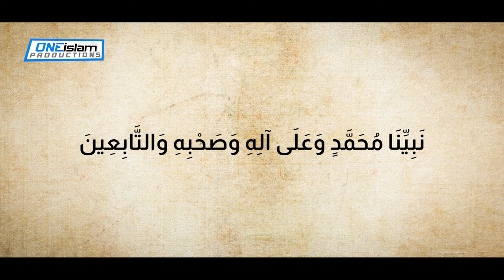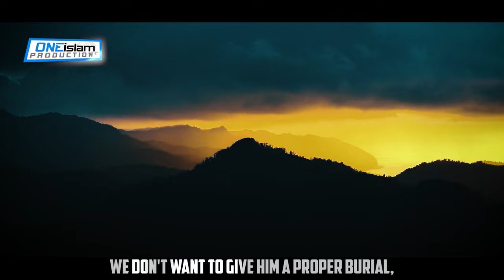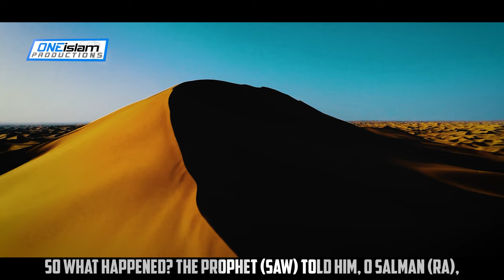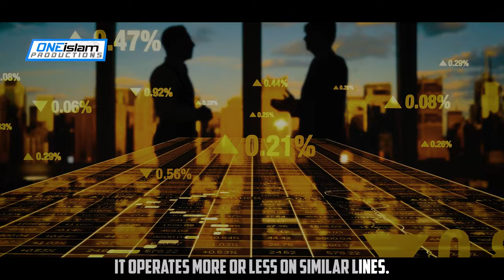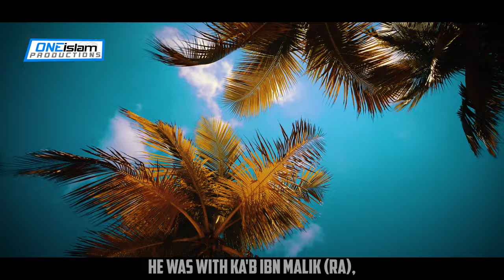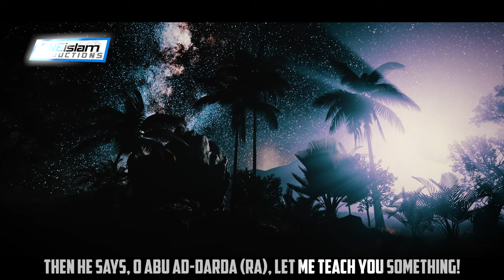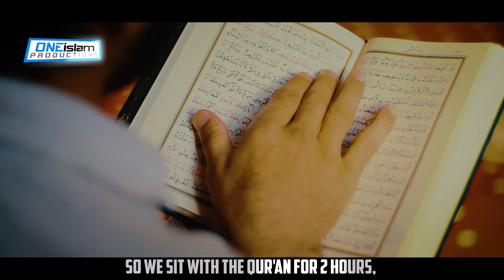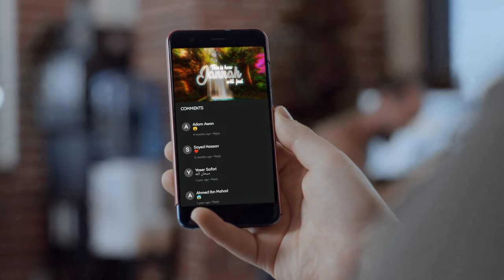The Brotherhood Between Muhajireen & Ansar | Ep 23 | The Life Of Prophet Muhammad ﷺ Series